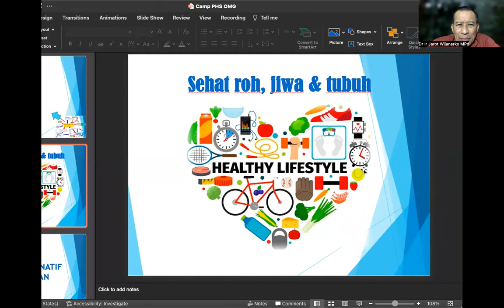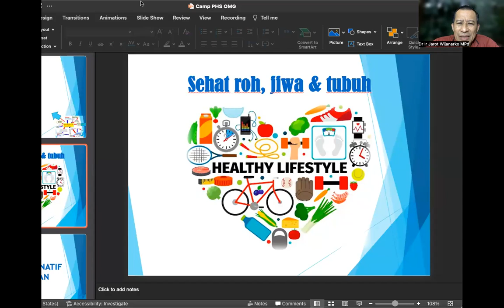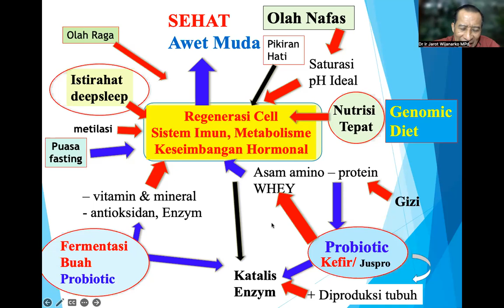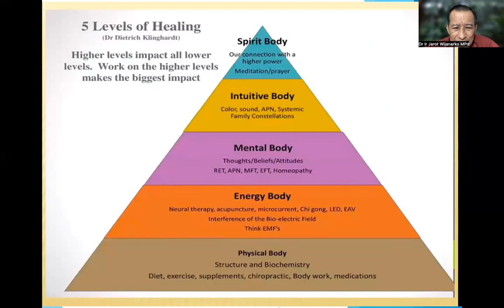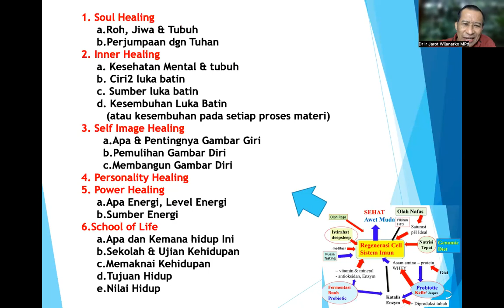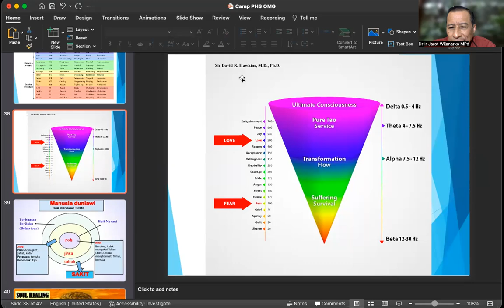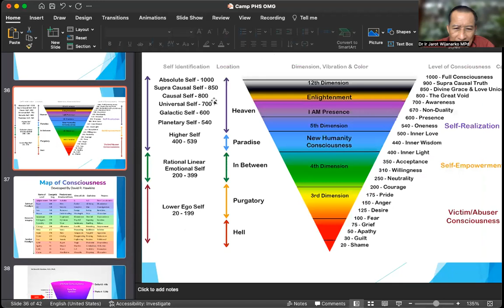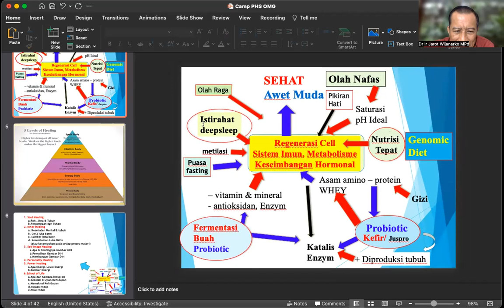WORSHOP 2G - LEVEL KESEMBUHAN - Dr. Ir. Jarot Wijanarko M.Pd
MODUL 2G - LEVEL KESEMBUHAN